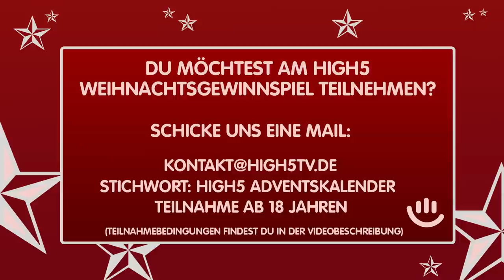Türchen # 04 - Adventskalender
Jeden Tag ein Türchen, jeden Tag ein Grüßchen, jeden Tag ein Geschenkchen.
Mach mit bei unserer großen Weihnachtsverlosung und gewinne eins von 24 Preisen.

Wer kann mitmachen: Jeder über 18 Jahren, der kein Mitarbeiter von IDG Entertainment ist, oder geschäftlich mit IDG zu tun hat.

Wann werden die Gewinner bekannt gegeben? Wir geben die Gewinner nach unserem Weihnachtsurlaub in der zweiten Januar-Woche bekannt und werden die Preise auch dann verschicken.